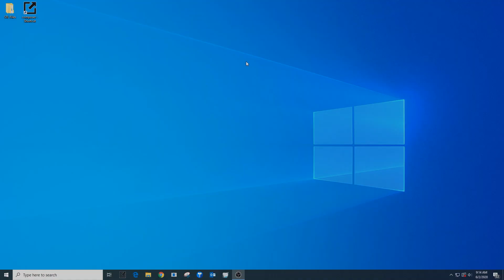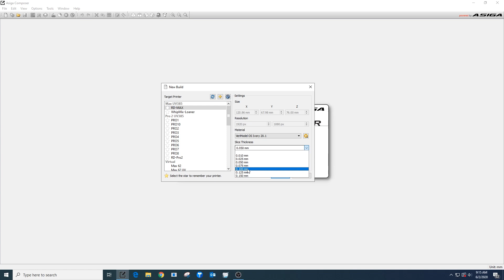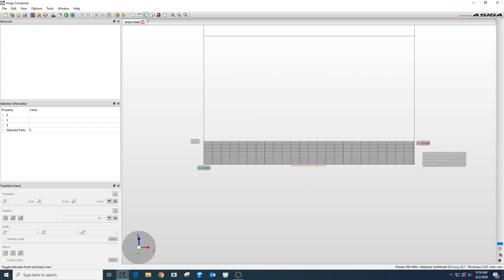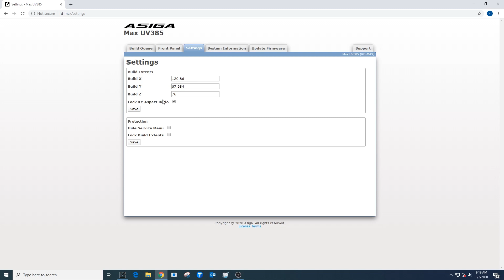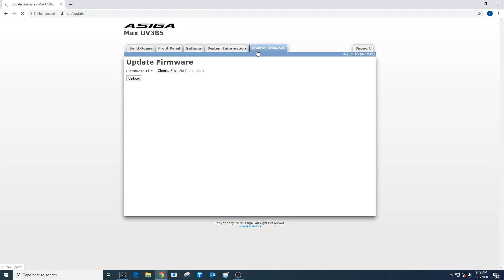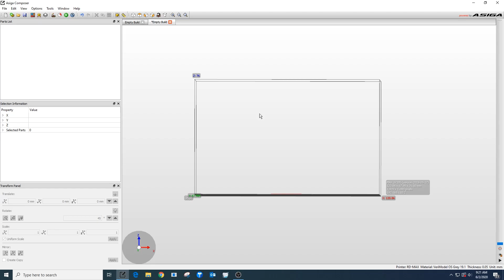Asiga Composer Overview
Get an overview of the Asiga Composer software for use with the Asiga 3D Printers.